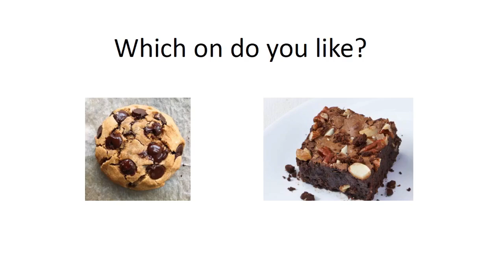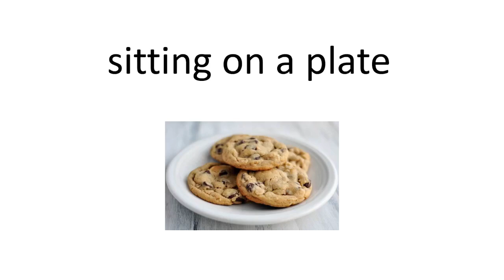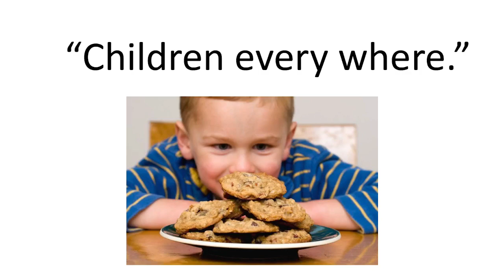Five yummy cookies (sitting on a plate)